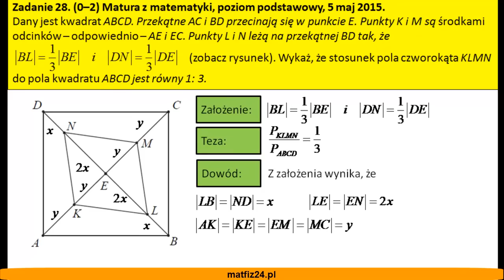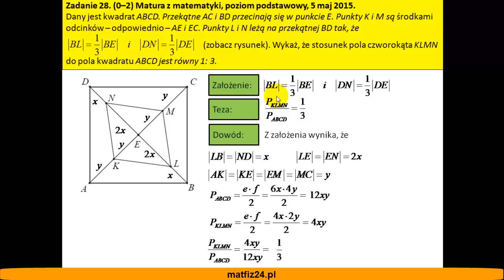Dowód matematyczny - Matura z matematyki 2015 - zad 28 - MatFiz24.pl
Zadanie 28
Dany jest kwadrat ABCD. Przekątne AC i BD przecinają się w punkcie E. Punkty K i M są środkami odcinków - odpowiednio - AE i EC. Punkty L i N leżą na przekątnej BD tak, że |BL|=1/3|BE| i |DN|=1/3|DE| (zobacz rysunek). Wykaż, że stosunek pola czworokąta KLMN do pola kwadratu ABCD jest równy 1/3